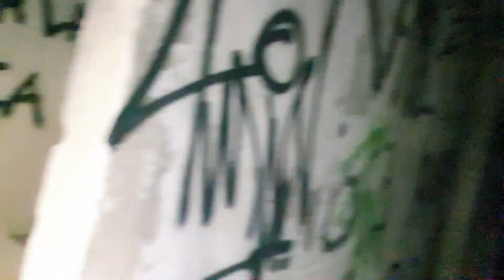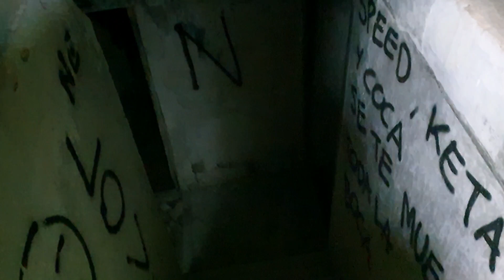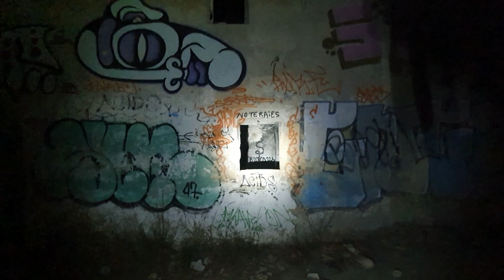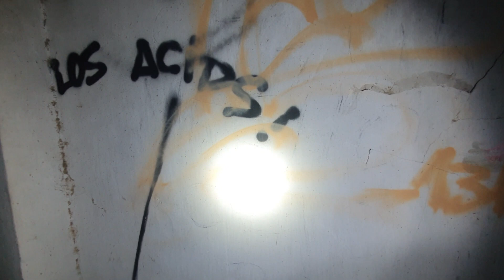🔴FENÓMENOS EXTRAÑOS-ACTIVIDAD PARANORMAL Grabamos LAMENTOS Y RUIDOS Inexplicables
En esta Investigacion Paranormal suvimos de nuevo al Castillo Abandonado De Oreja para invetigar el Pueblo o lo que queda.Desde principio empezamos a eschucar Voces y Ruidos .El ESPIRITBOX fue bastante activo en una De Las Casas hamos captado PSICOFONIAS,LAMENTOS y PROBABLEMENTE UNA COSA EXQUISITA AL SALIR DEL PUEBLO UN POSIBLE OVN (UFO).Gracias I si te a Gustado El video no olvides de dejar un LIKE Y SUBSCRIBE Para no perder el proximo Video.

0:35 VOCES LAMENTOS
03:10 SESION ESPIRITBOX NR.1
10:25 SERPIENTE Y GRUÑIDO
14:50 SESION ESPIRITBOX NR.2
19:15 SESION ESPIRITBOX NR.3
32:38 EL RUIDOS MAS EXTRAÑO CAPTADO
38:50 UNA SOMBRA O ALGO PASO VOLANDO
41:37 HABITACION 666
50:32 LAMENTO
52:15 GRABAMOS POSIBLE OVNI(UFO)